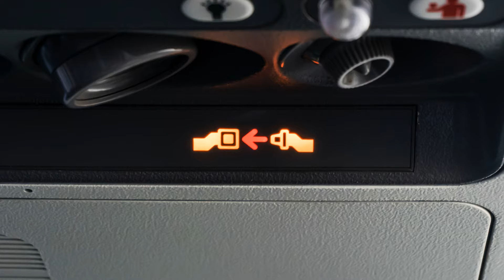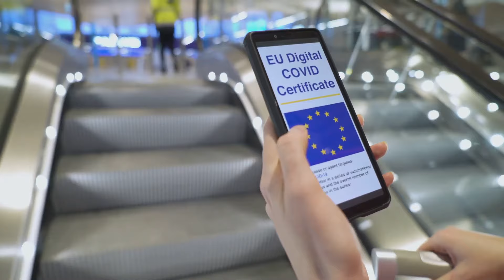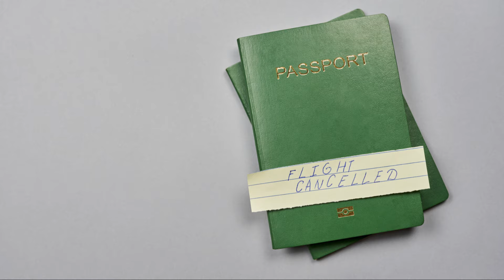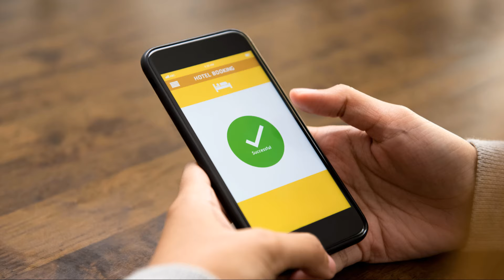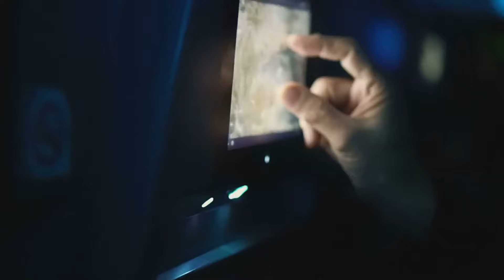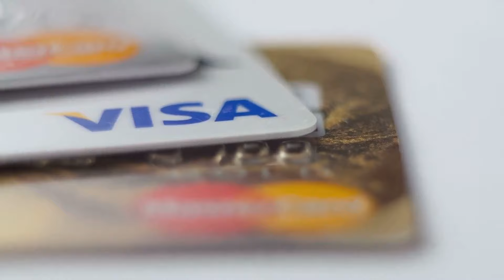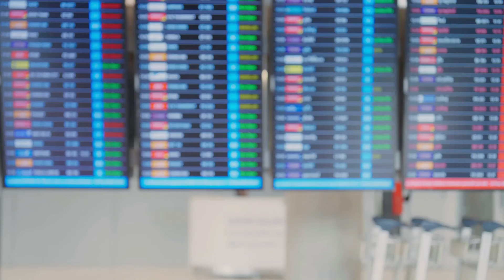Biden Administration Probes Airline Reward Programs: What You Need to Know!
The U.S. Department of Transportation, led by Secretary Pete Buttigieg, is launching a major investigation into the loyalty programs of top airlines like American, Delta, Southwest, and United. Amid rising complaints, this probe aims to ensure fairness and transparency. Dive into key issues such as point devaluation, the scarcity of award seats during peak times, and the complex rules that frustrate travelers. Learn about the potential changes that could make airline reward programs more equitable and transparent. Let's explore the balance between consumer protection and the benefits these programs offer.